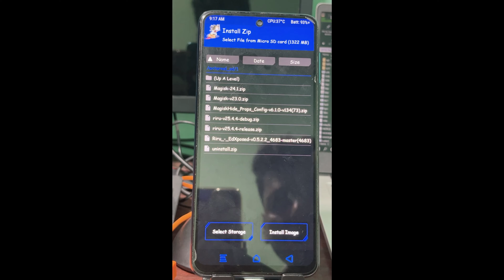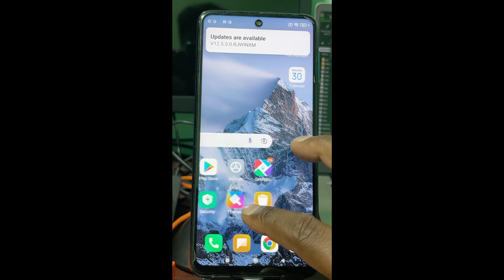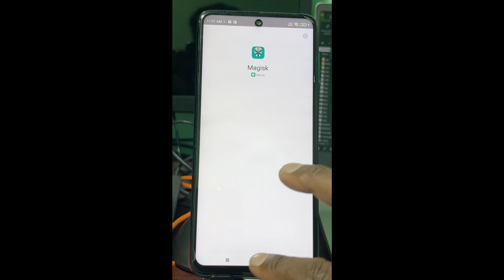Redmi Note 9 Pro Magisk Install 23.0-Magisk Install Redmi Note 9 Pro,How to Install Magisk Note 9 Pr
110,296 views 12 Sep 2022 Redmi Note 9 Pro Magisk Install 23.0-Magisk Install Redmi Note 9 Pro,How to Install Magisk Note 9 Pr

Magisk Hide Not open
Hide not open
My Blogger
                                                          atfe tech Hindi,
Queries Solved:
Redmi Note 9 Pro Magisk Install 23.0
Magisk Install Redmi Note 9 Pro
How to Install Magisk Note 9 Pr
Install Magisk redmi note 9 pro
Root redmi note 9 pro